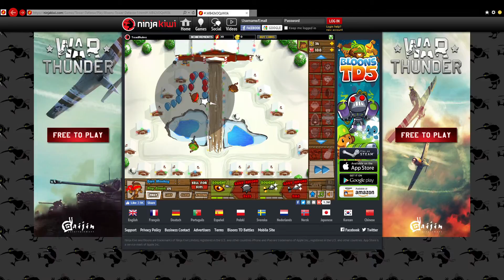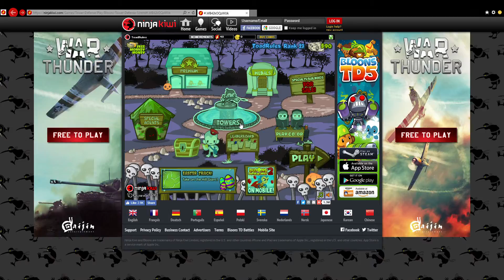BTD 5 Ep 11: Multiplayer 2